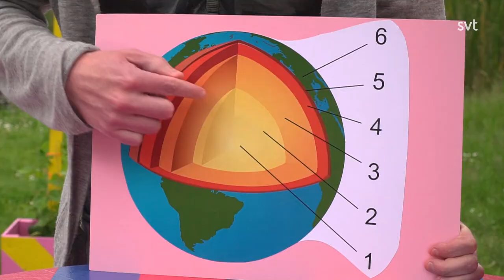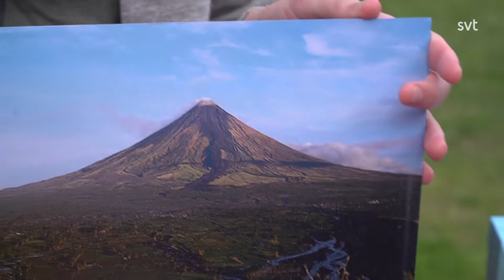Sommarlov 2020 - Del 10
Programledare: Angelika Prick och Alex Hermansson.

Något märkligt och oroväckande mullrar och fräser i sommarlovskullen. Vi tar hjälp av ett riktigt vulkanproffs för att reda ut om vi behöver vara oroliga.